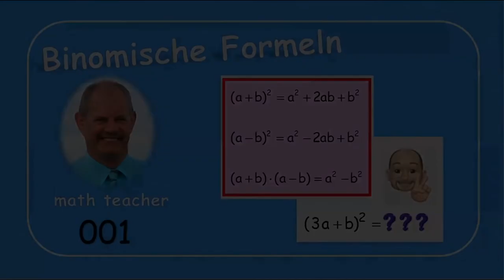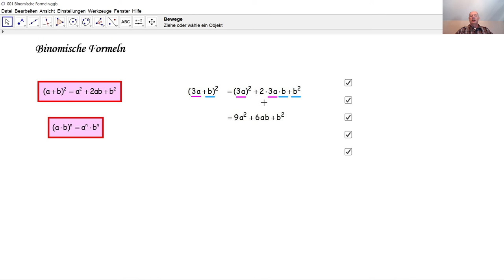Binomische Formeln 001